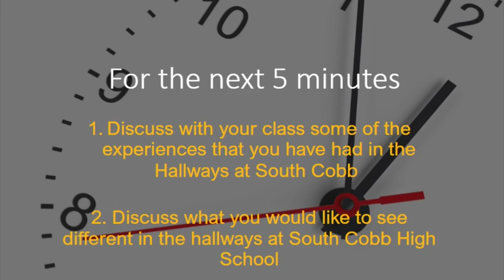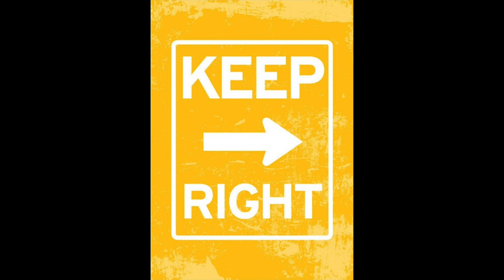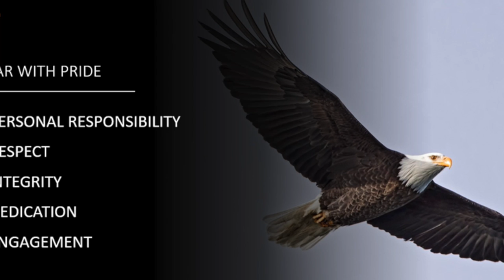Eagle P R I D E Lesson 1